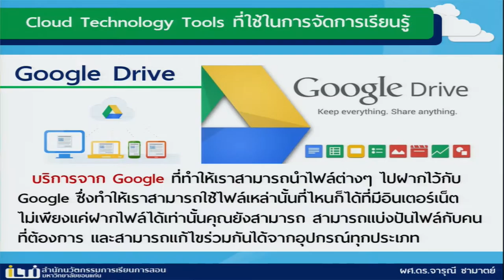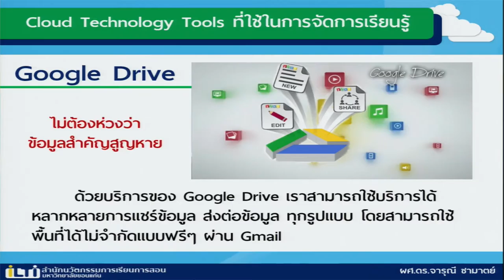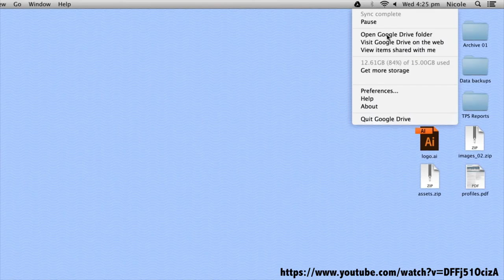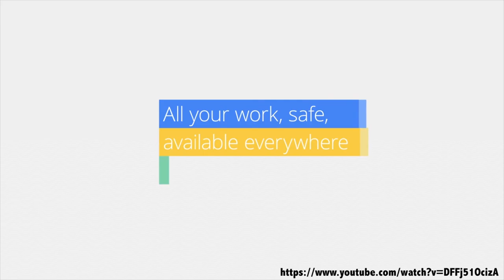KKU011 Chapter2 Topic3 Clip7_1